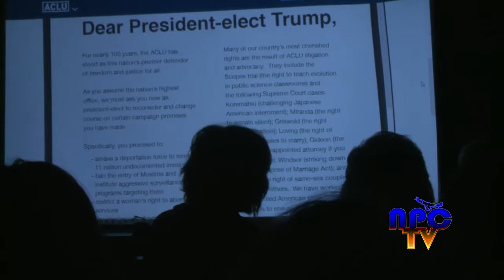ACLU "People Power" Training at SUNY New Paltz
New Paltz resident and journalist of the ACLU Carole Braden gave a resistance training to push back the Trump administration